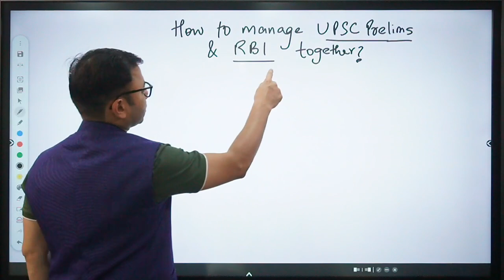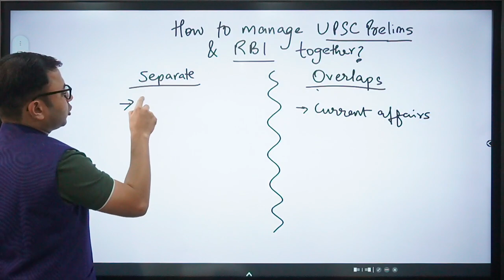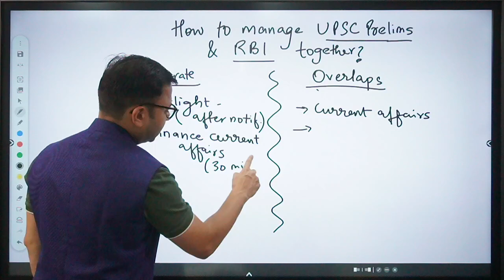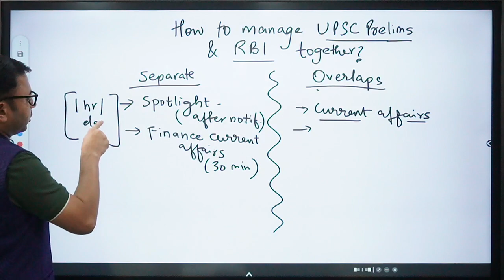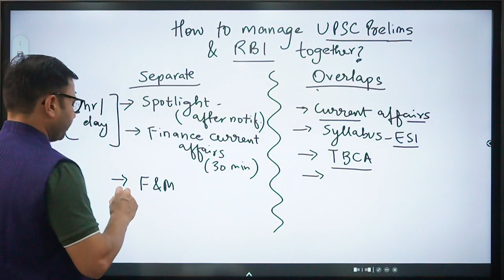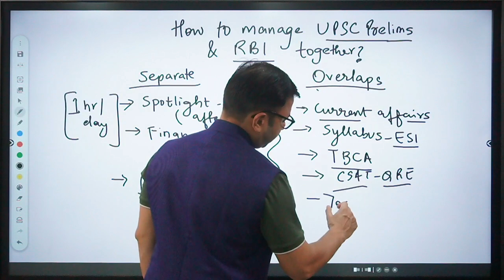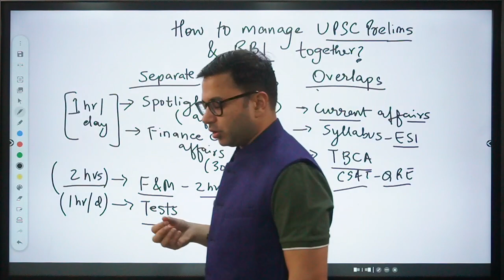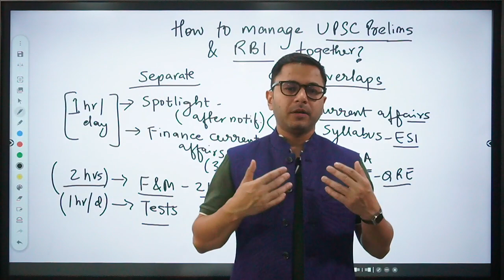How to Prepare RBI Phase 1 and UPSC Prelims Simultaneously | RBI Grade B 2023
"Are you one of the thousands of aspirants preparing for both RBI Grade B 2023 and UPSC CSE 2023? Don't know how to balance your preparation? Well, worry no more! In this video, we will be discussing how you can effectively prepare for both these exams together. With the RBI Grade B notification just around the corner and UPSC CSE Prelims due in the end of May 2023, we understand that it can be a challenging task to balance both the exams. However, with a well-planned strategy, you can easily crack both these exams. In this video, we will be discussing various tips and tricks to help you with your preparation. From time-management to revision strategies, we have got it all covered. So, whether you're a working professional or a student, this video is a must-watch for all those preparing for both RBI Grade B and UPSC CSE 2023. Don't miss out on this opportunity and start preparing now! Watch this video now and achieve your dream of becoming an RBI Officer and a Civil Servant!"